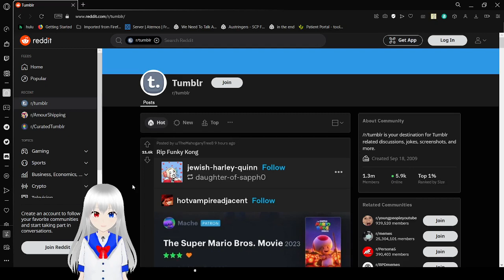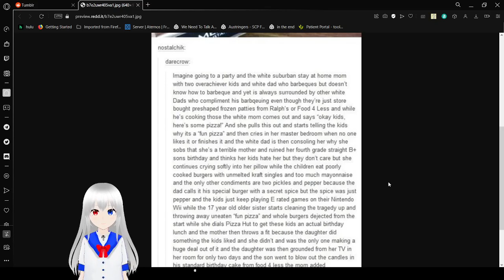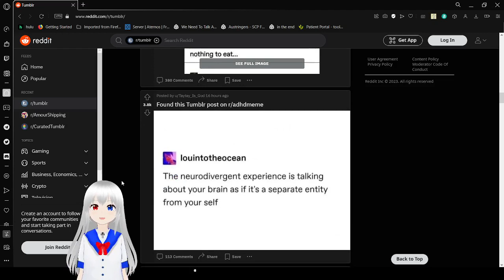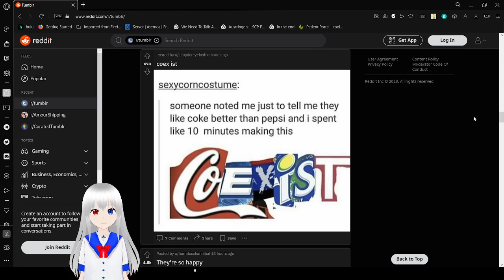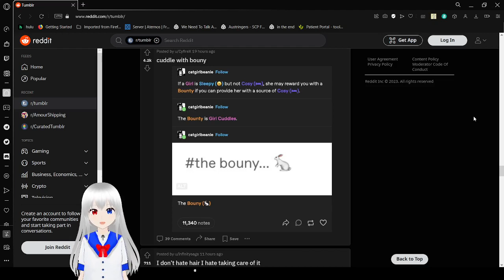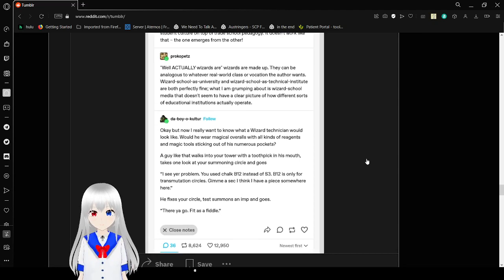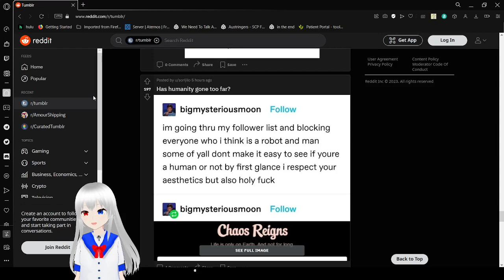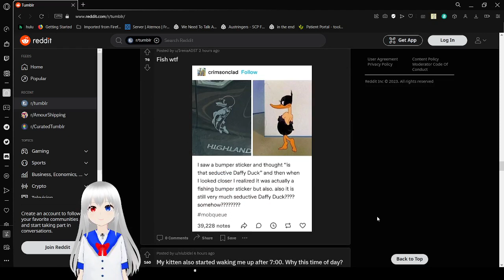tumbling tumbling haku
wheeeeeeeee